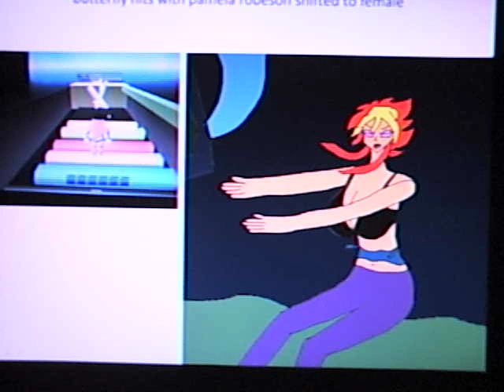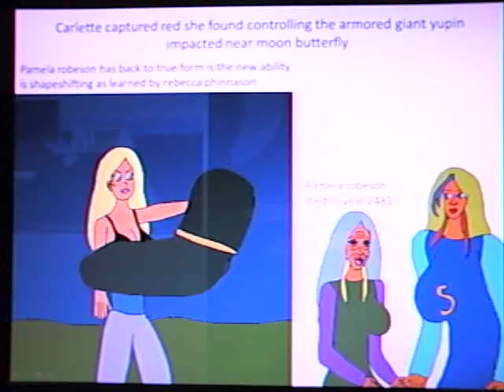Apophis invaders 1st mini boss armored giant yupin arrived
meanwhile queen butterfly found pamela robeson got her armor taken off armored giant yupin arrived as controlled by red got the vehicle destroyed as captured by carlette